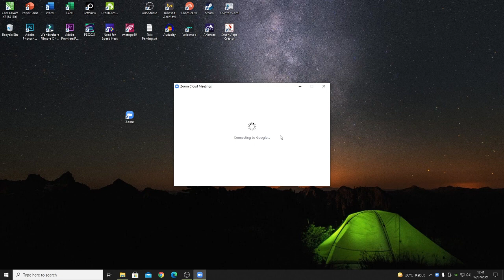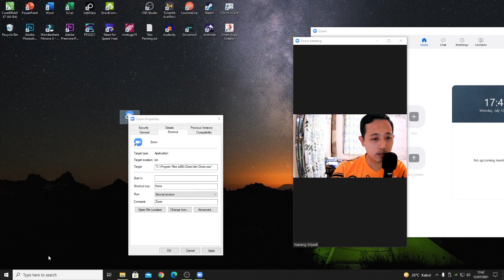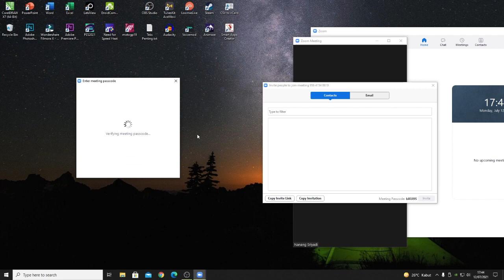2 Zoom di 1 Laptop Atau PC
menggunakan zoom meeting merupakan salah satu kebutuhan kita untuk mengikuti rapat. kadang kala kita bertumburan untuk mengikuti 2 rapat atau pelatihan sekaligus di zoom meeting. bagaimana cara 2 zoom di 1 laptop atau pc? bagaimana dua zoom di satu laptop atau pc?

tanpa menggunakan browser, hanya dengan 1 satu aplikasi zoom kita dapat membuat 2 zoom meeting sekaliogus tanpa menggunakan browser seperti google chrome, firefox atau lainnya, berikut cara menggunakan 2 zoom di 1 laptop atau komputer.

Cara 2 zoom di 1 laptop atau pc komputer:
1. buka zoom meeting sebagai zoom 1
2. klik kanan aplikasi zoom meeting dan pilih properties
3. klik open file location dan copy adress nya
4. klik start dan pilih RUN
5. paste adrees zoom dan tambahkan \zoom.exe /scondary
6. maka zoom kedua akan terbuka

demikian tutorial cara menggunakan 2 zoom di 1 laptop atau komputer pc

terima kasih:
nanang sriyadi